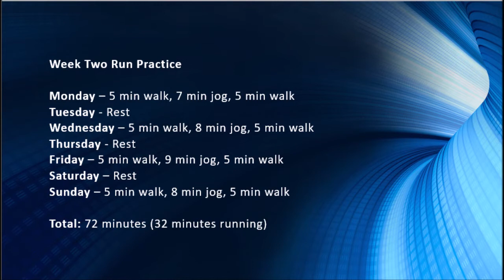SHIP Family Run Club: Week 2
Week Two Run Practice

Monday – 5 min walk, 7 min jog, 5 min walk
Tuesday - Rest
Wednesday – 5 min walk, 8 min jog, 5 min walk
Thursday - Rest
Friday – 5 min walk, 9 min jog, 5 min walk
Saturday – Rest
Sunday – 5 min walk, 8 min jog, 5 min walk
Total: 72 minutes (32 minutes running)